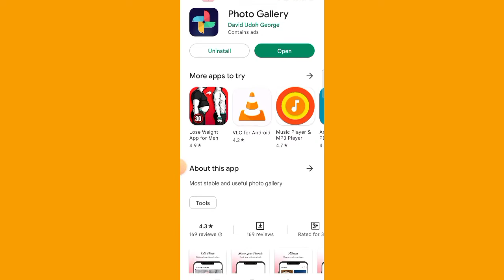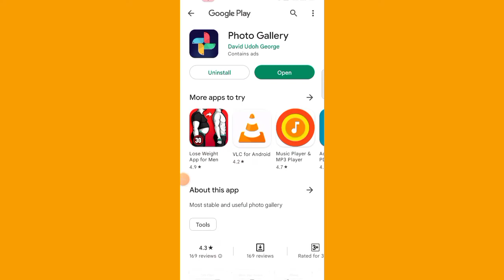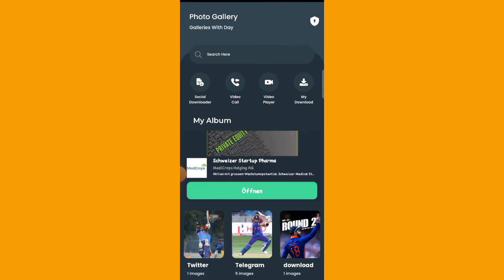HD Photo Gallery App Kaise Use Kare || How To Use HD Photo Gallery App